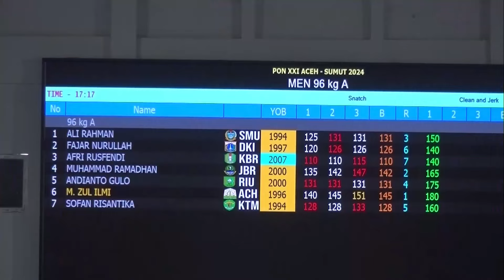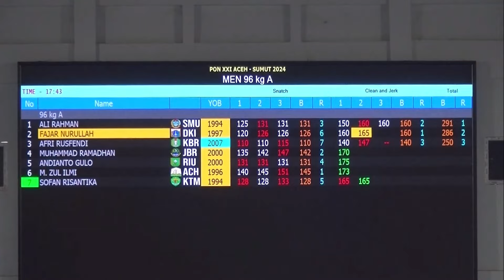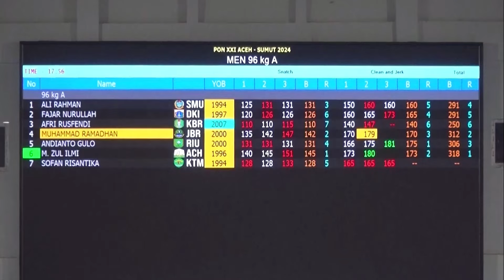ZUL ILMI SUMBANG MEDALI EMAS ACEH DI KELAS 96 KG PUTRA | Berita Aceh Hari Ini